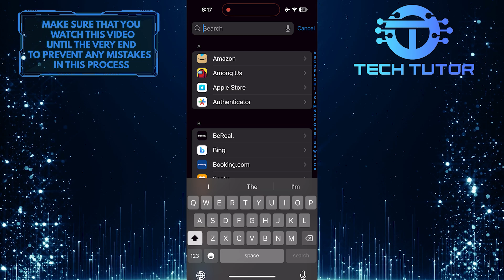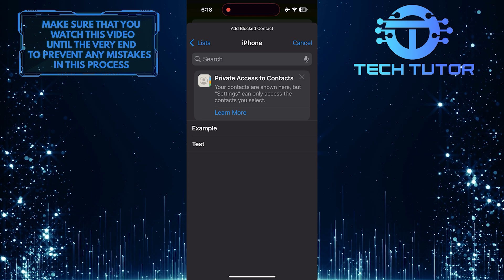How To See Blocked Calls On iPhone iOS 18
In this short tutorial, we will show you how to see blocked calls on your iPhone running iOS 18. By following a few easy steps, you can see a list of all the numbers you have blocked on your device. This can be helpful if you want to unblock certain numbers or keep track of who you have blocked.